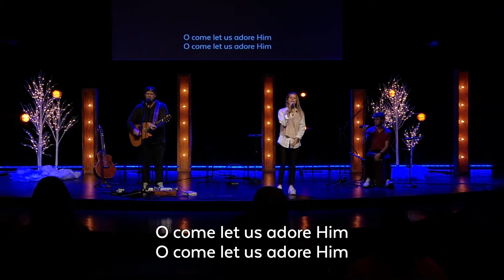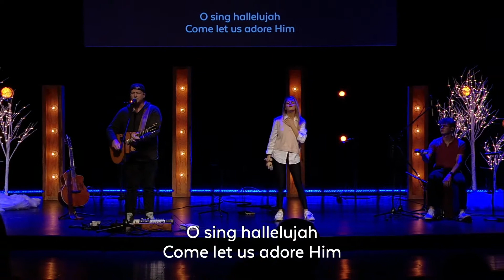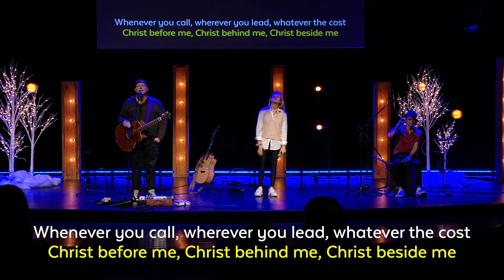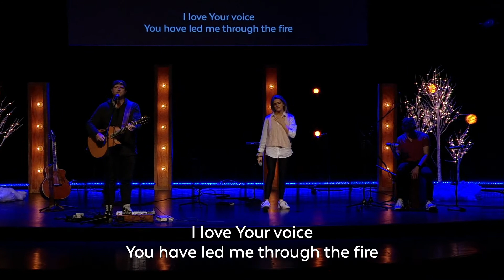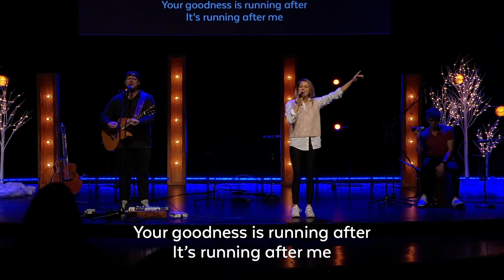Kairos 2020 1206 Full Service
December 6, 2020 | Full Service